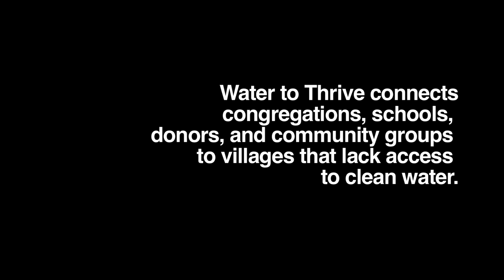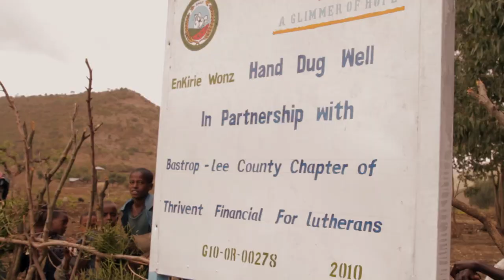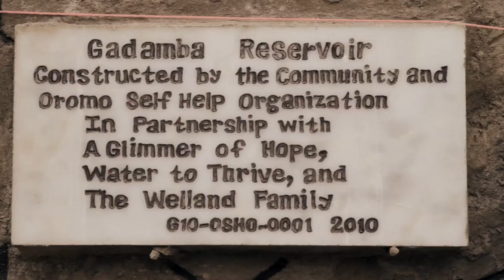Water to Thrive 2010